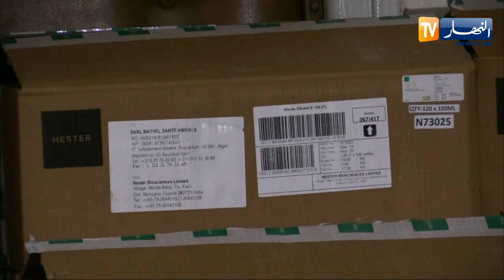باتنة: توزيع أولى كميات اللقاح المضاد لطاعون المجترات الصغيرة